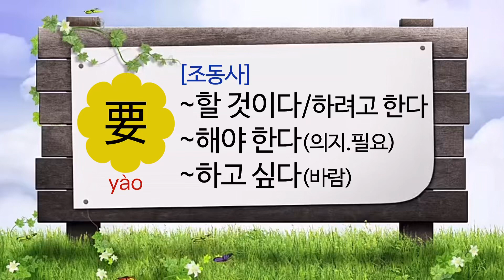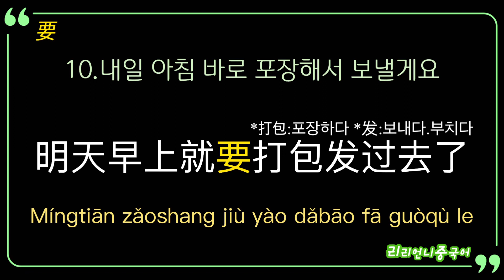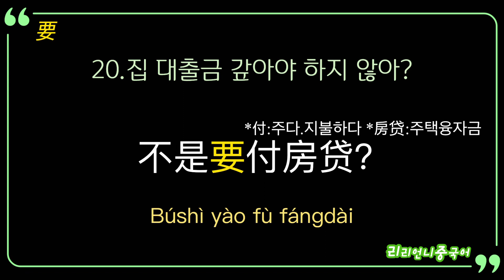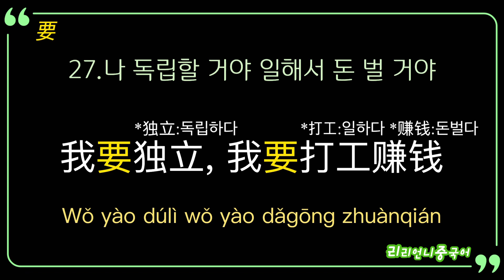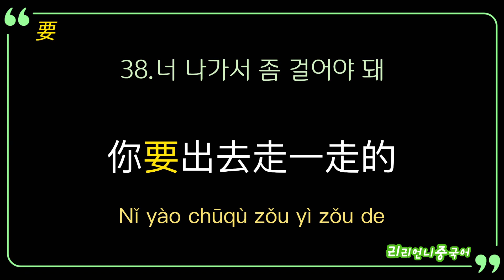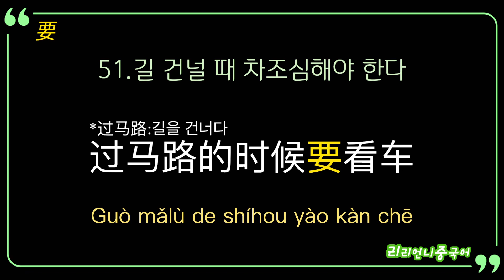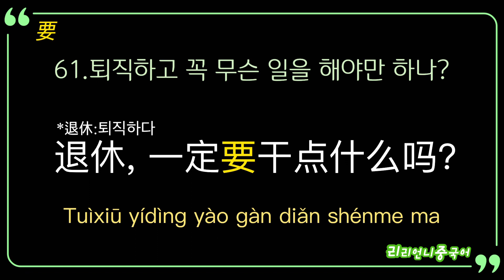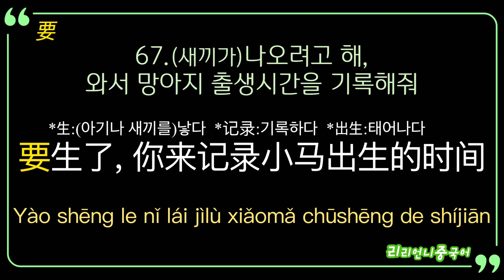조동사 要를 활용한 중국어회화 70문장 / 중국드라마에서 뽑은 생생한 표현들을 통암기해 보세요 / 리리언니중국어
조동사 想, 要, 会, 能, 可以, 该/应该, 得를 활용한 중국어 회화 문장.
두 번째로 다룰 조동사는 ”要“!
동사 要는 “원하다, 필요로 하다” 라는 뜻으로  뒤에 명사/대명사 목적어를 가질 수 있어요.
이와 달리 다른 동사 앞에 놓인 조동사 要는 “~해야 한다. ~할 것이다. ~하려고 하다“라는 뜻이 됩니다. 또한 조동사 想처럼 “~하고 싶다”라는 뜻도 있으니까 상황에 따라 적절히 이해하면 되겠습니다.
중국드라마 《去有风的地方》에서 뽑은 생생한 표현들을 통암기해 보세요. 문장의 어순, 함께 쓰인 부사의 의미, 끊어 말하기, 다양한 어기조사의 느낌 등도 동시에 익힐 수 있으실 거예요. 파이팅!

1.중국 현지에서 살아가는데 꼭 필요한 생활밀착형 회화 중심
2.상황별로 자주 쓰이는 단어 총망라
3.병음과 기초어법을 공부한 다음 단계에 바로 공부해야 하는 실전 훈련 중국어
4.유학, 취업, 주재원, 가족의 현지 적응을 위한 꿀팁들이 가득
5.저자의 좌충우돌 중국 적응 비하인드를 엿보는 즐거움
6.MP3 파일 무료 다운로드 가능